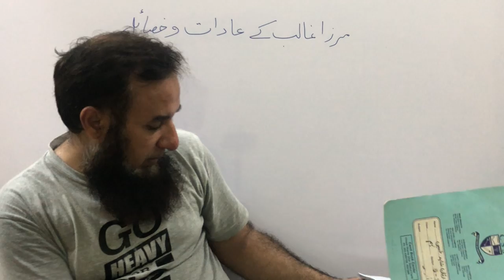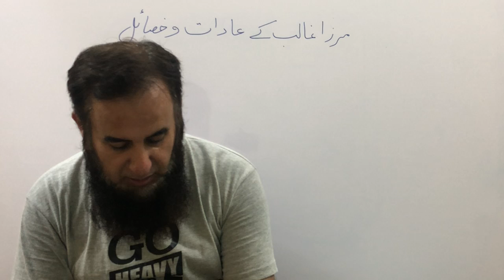Urdu Textbook PTB Class 9, Lesson 2, Mirza Ghalib kay Aadaat o Khasail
Urdu Textbook PTB Class 9, Lesson 2, Mirza Ghalib kay Aadat o Khasail

Easy and Quick Learning